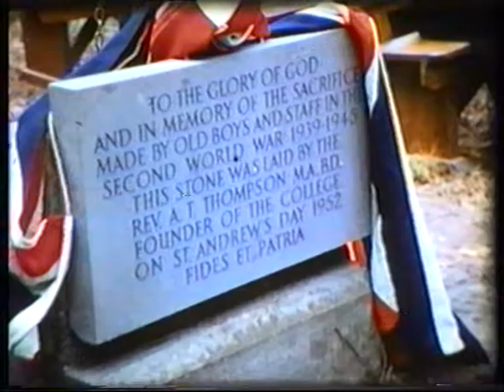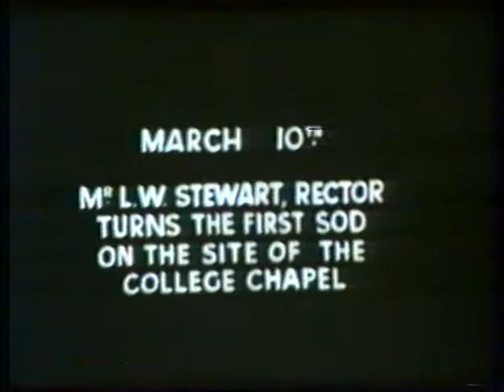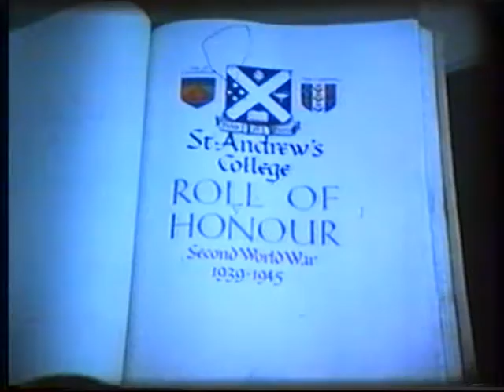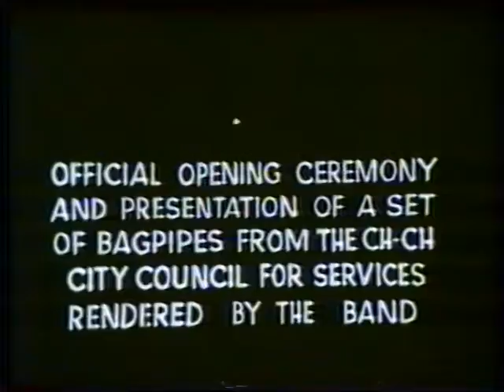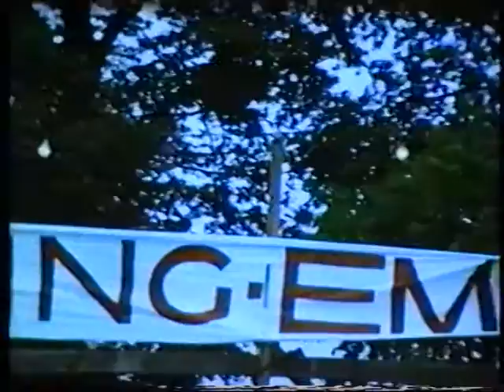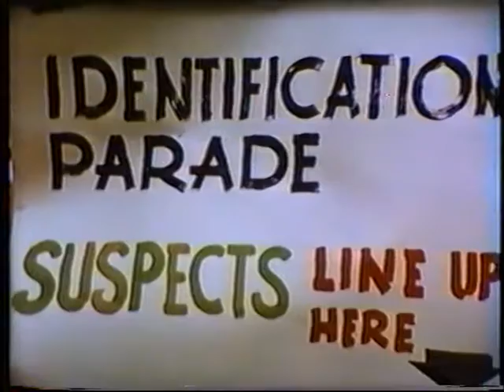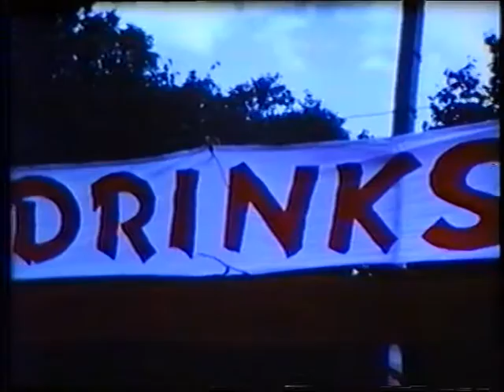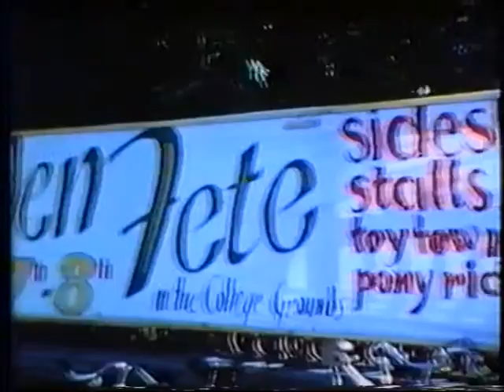StAC: St Andrew's College, A Film History part 3, 1932-1988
A St Andrew's College Media Studies Production. An archival film produced by F.A. Bull and T.J. Edmonds, Transferred to video by A.G. Elmsly, Commentary by C.F. Amodeo.
Includes:
1950 - Visit of the Governor General
1952 - Laying of the Foundation Stone of the Memorial Chapel
1954 - The Rector, L.W. Stewart, turns the first sod on the Chapel site
1955 - Dedication Ceremony of Memorial Chapel
1954 - College Fete
1958 - College Fete